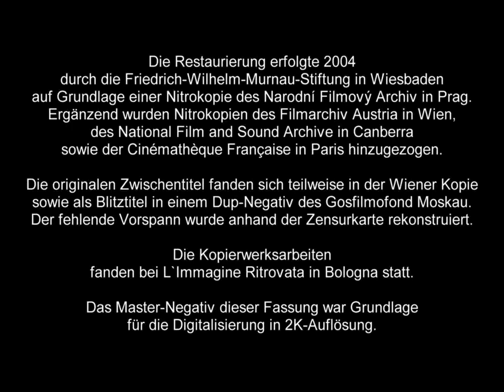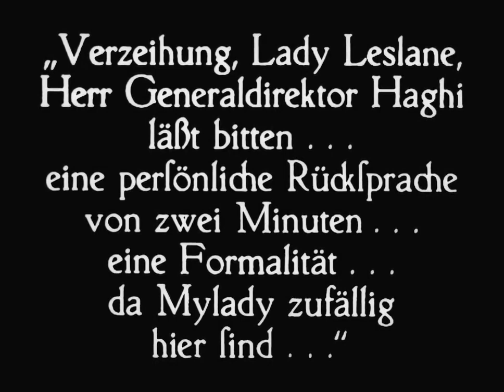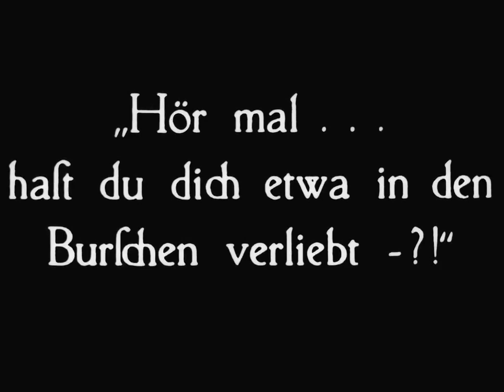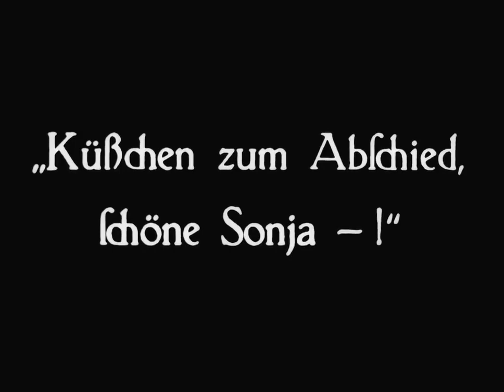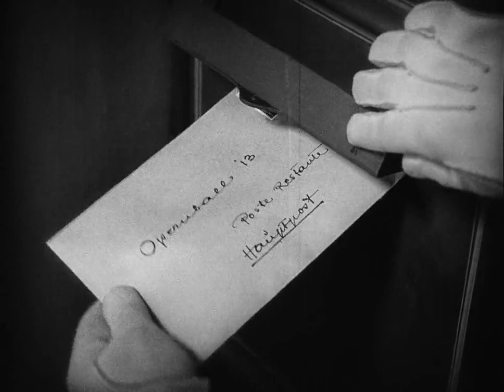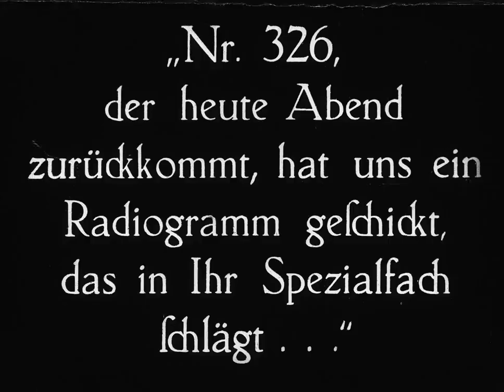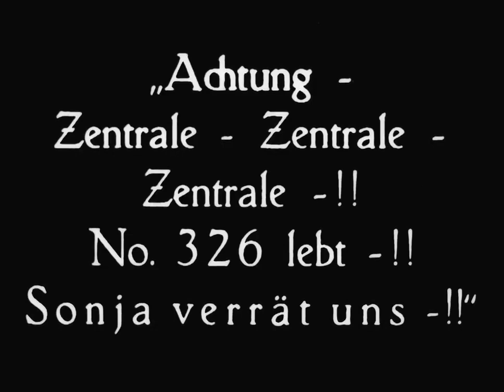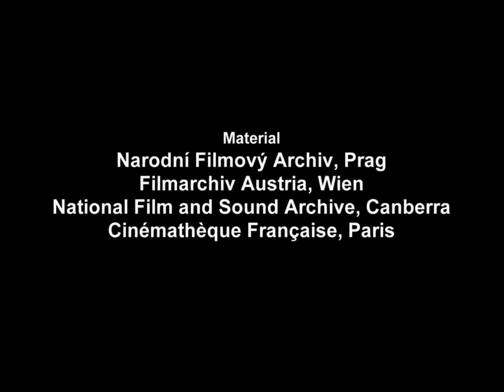Spies (1928) Fritz Lang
Spies is a 1928 German silent espionage thriller directed by Fritz Lang and co-written with his wife, Thea von Harbou, who also wrote a novel of the same name.The film was Lang's penultimate silent film and the first for his own production company; Fritz Lang-film GmbH.

Soviet espionage activity takes place in London, headed by Haghi, a respected carnival sideshow entertainer. Agent 326, aided by Russian turncoat Sonya, endeavours to bust Haghi's network.